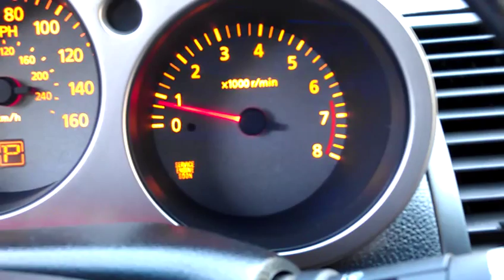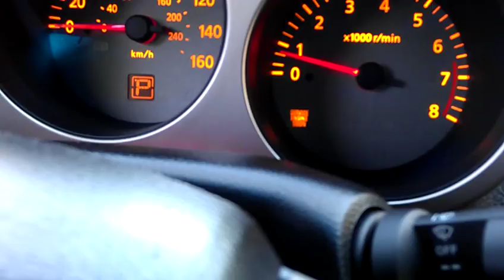Next day Idle review 04 Nismo Maxima --__-- (CEL)P0507, P0223 & P0123 Manually Myth Busted..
Day after clearing codes, and just giving you guys a video on how the manual Idle Air Relearn went.. Nothing but positive feedback... Everything went well & I must say, very impressed..